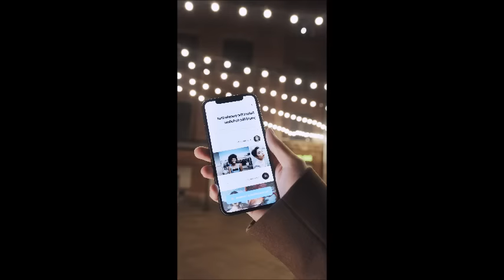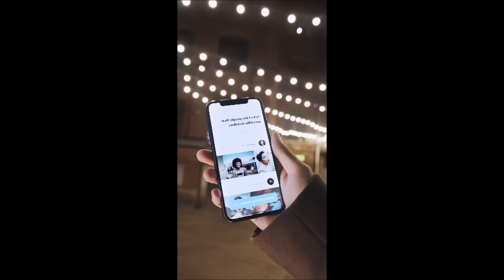Entrevista completa de Yordi Rosado a Juan Gabriel este 2023: “¡por esto me escondí hace 7 años!”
El Divo de Juárez impactó al presentarse con Yordi